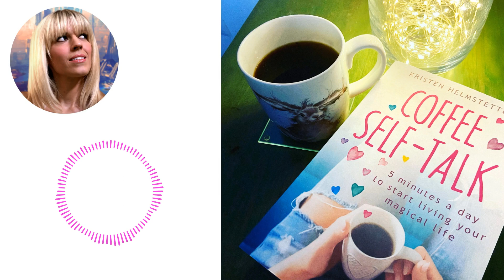50 - Coffee Self-Talk for Caregivers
Kristen shares some tips and affirmations for people who take care of others.

You can find Kristen's books at: Kristensraw.com/blog/coffee-self-talk